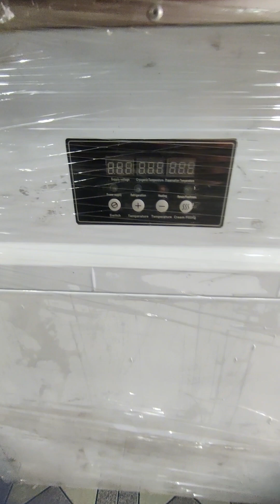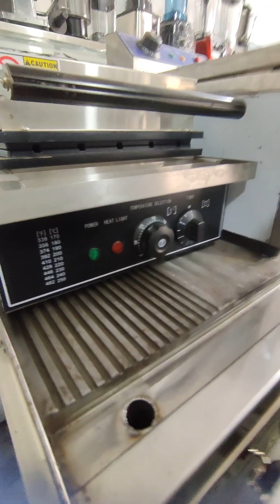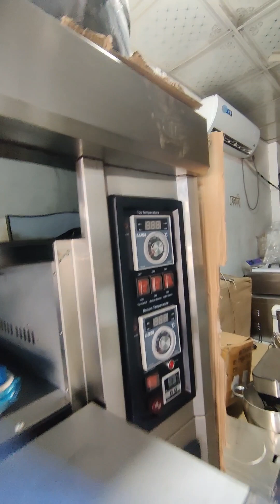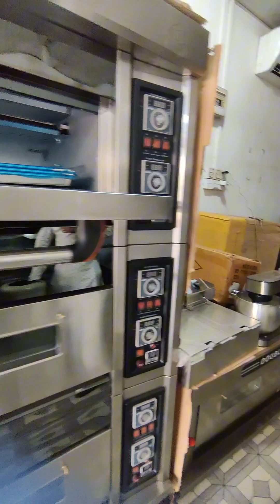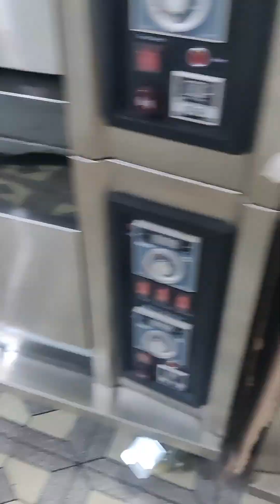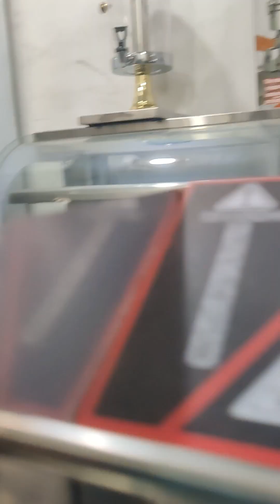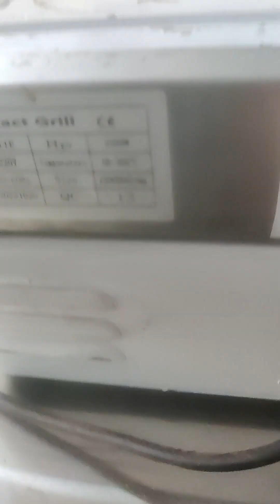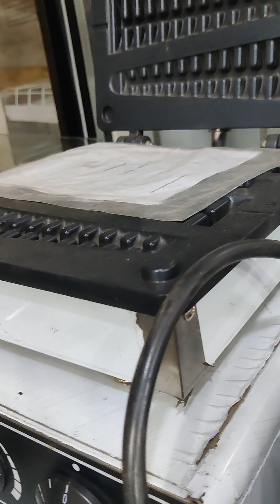কমার্শিয়াল কিচেন সামগ্রী মার্কেট